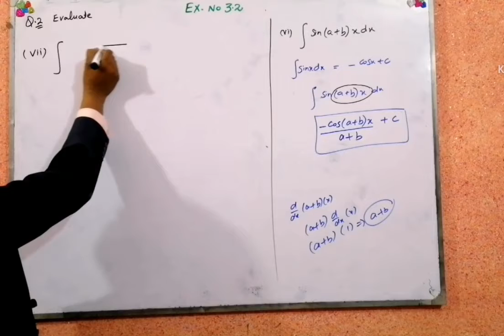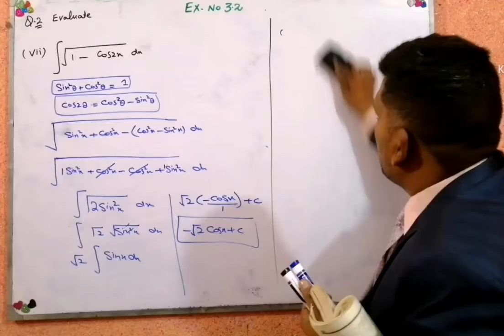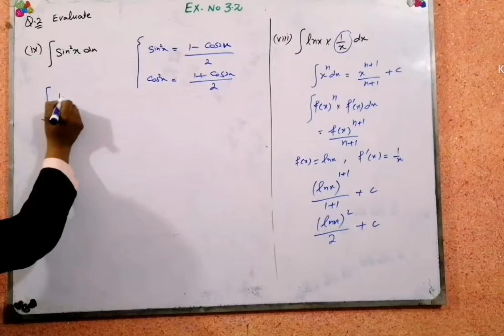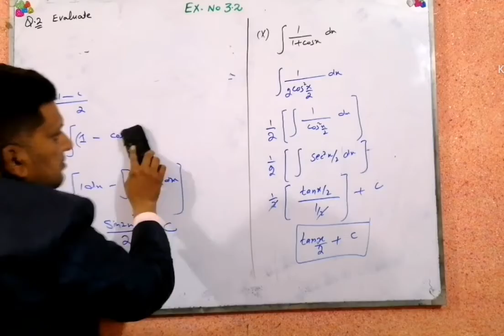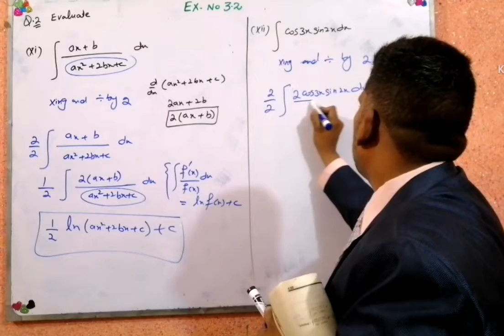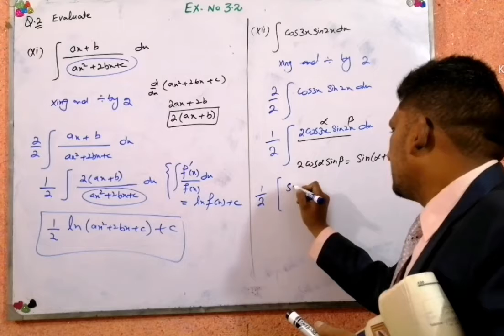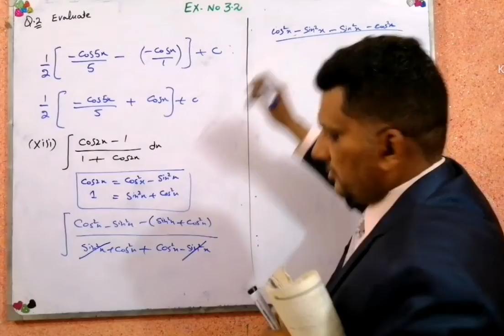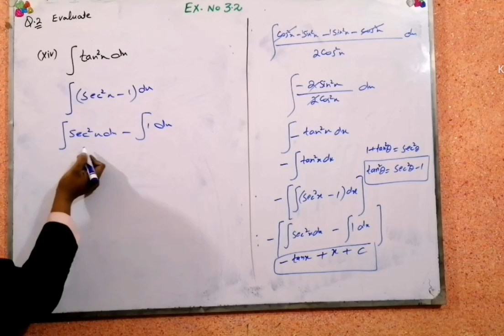Math 2nd year || Integration || Exercise no 3.2 || Q.no 2 (vii to xiv)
In this online online lecture remaining parts of Question no 2 is complete.t We use integration formulas of trignomertic function and  basic concept of trignometric  function. use integrtaion formula tricks of trignometric function. Basic fundamental identities and formulas are used in this lecture. Starts of basic formulas of trignometry to solve question and adopt easy to easy way.